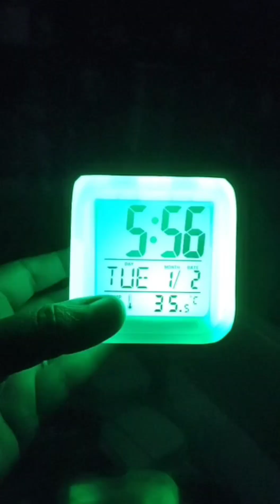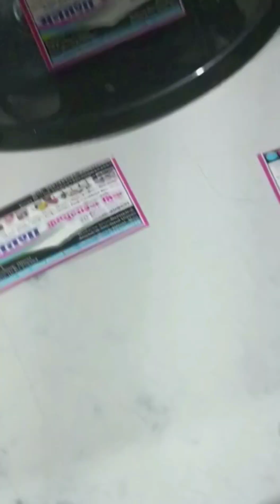ऐसी वीडियो अपने पहले कभी नहीं देखी होंगी आपके खुद के शहर मे देखे ओर जाने क्या और कब कैसे.........?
वीडियो पूरी देखे लास्ट तक सायद आपके काम की चीजे मिल जाये